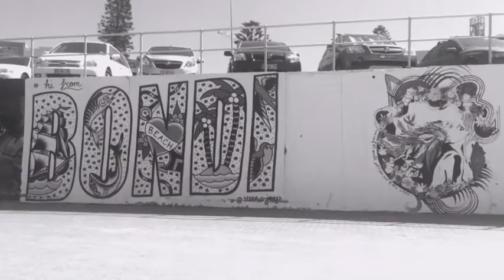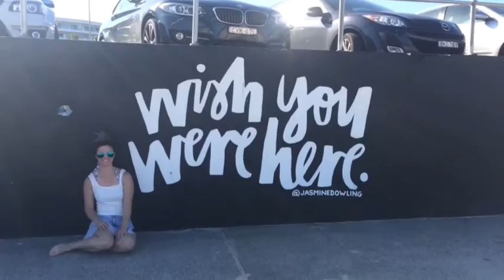Making Memories In Sydney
Getting the Bondi beach tourist photos done, catch ups on the rocks, Taramararamama (its Tamarama but for some reason I have difficulty saying this :P ), lunch in the park with our magpie friends, sunsets and cartwheel practice, full moon partying with hippies on the cliff edge, early morning beach workout, sushi train feasts, The Rocks, the bridge, creepy lunar park face, love sign photo opportunities, About Life store shenanigan’s (I am the master at packing the most amount of food into the smallest box :P ), man bun investigation, bargain shopping, watching street art, more beach workouts (this time with celebratory jumps), odd bamboo sculptures, Starbucks fixes, Manly boats rides, Rose Bay (missed that boat ride :P ), the most delicious sunsets, time for a swim….nope there’s jellyfish - cartwheels it is, night out number 1, green fairies, “the absinthe ranges from % 45-72” we'll make it 68 :P, bed at 10.39pm (but not before getting on the train in the wrong direction), Bondi markets, the best cold brew coffee of my life, 7 kilometres of Bondi-Coogee shuffling, night out number 2, danced like there’s no tomorrow, 3PM BEDTIME WOULD YOU BELIEVE IT (yeah partly because it took so long to get home from Darling Harbour + 1 hour of that was because the clocks went forward but still a blimen good effort for a homebody), the morning our feet paid for dancing like there’s no tomorrow, Bondi markets round 2, coconuts & more sushi train, that hand Velcro ball game from our childhood, tree climbing, our last cartwheels and then goodbyes!
Its a big 7 minute vlog with 3 awkward high fives, 4 awesome air jumps, 2 hair flicks, 4 questionable cartwheels, 3 heart shapes and 5 peace signs :P

You’re welcome Tourism Sydney :P